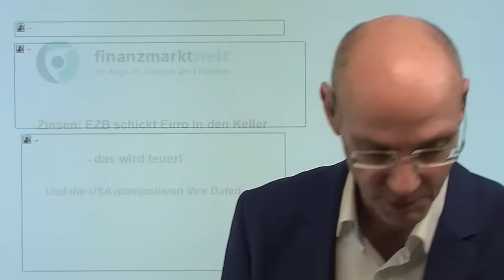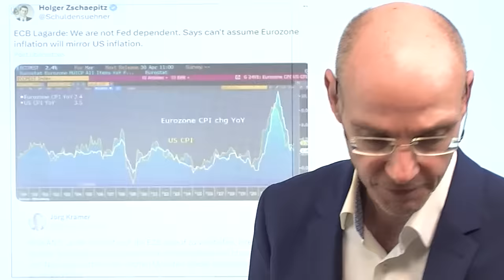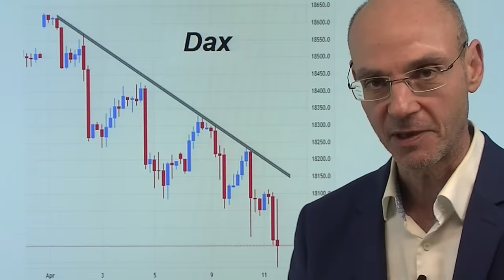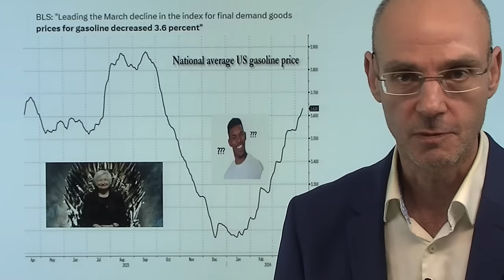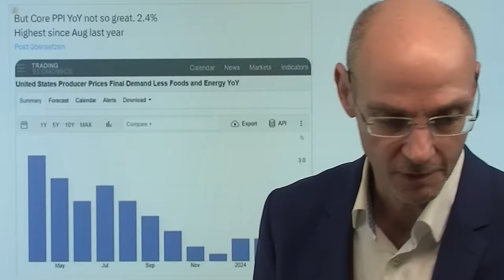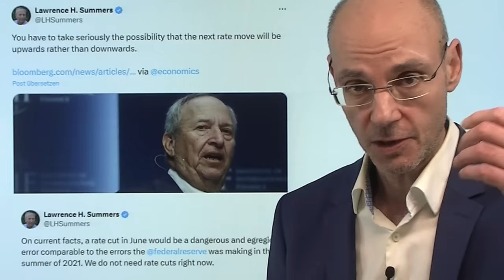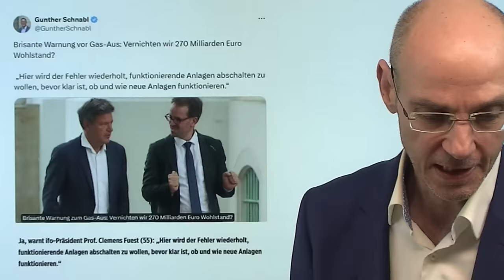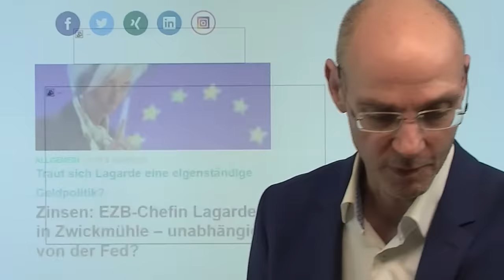Zinsen: EZB schickt Euro in den Keller - das wird teuer! Marktgeflüster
Hinweise aus Video:

1. Gold-Fieber in China: Schutz vor Sanktionen und unsichere Zeiten

2. USA: Steuer-Zahlungen – Gefahr für US-Banken und die Fed?

3. Zinsen: EZB-Chefin Lagarde in Zwickmühle – unabhängig von der Fed?

Die EZB hatte heute die Wahl zwischen Pest und Cholera - sie will nun offensichtlich doch die Zinsen im Juni senken und schickt damit den Euro in den Keller! Denn nach Stand der Dinge kann die Fed die Zinsen absehbar nicht senken - wenn im Euroraum aber der Leitzins sinkt, im Dollar-Raum jedoch nicht, dann wertet der Euro ab (Zinsdifferenz). Das aber bedeutet, dass nicht nur Kapital aus dem Euroraum in den Dollar-Raum fließen wird - sondern auch mit einem schwächeren Euro die Importe (Öl, Rohstoffe etc.) teurer werden und damit die Inflation wieder anheizen. Aber die EZB will offenbar nicht als Anhängsel der Fed wirken und damit einen Gesichtsverlust riskieren. Die Amerikaner hingegen heute mit einer dreisten Manipulation der Daten bei den US-Erzeugerpreisen: faktisch sind die Benzinpreise in den USA im März um 6,3% gestiegen - aber laut offiziellen statistischen Angaben um 3,6% gefallen - aufgrund "saisonaler Anpassungen" (kein Scherz)..